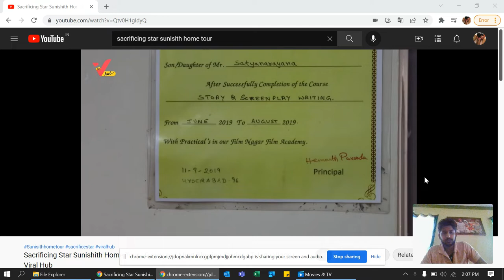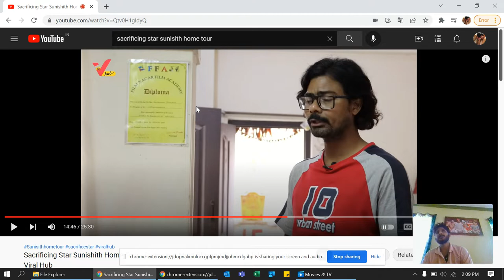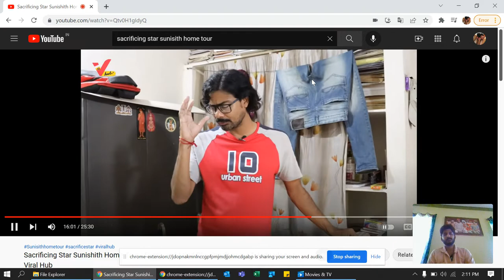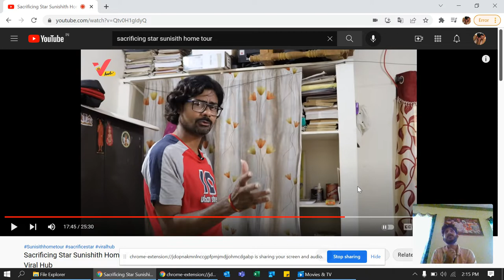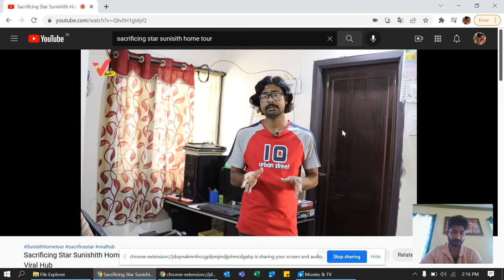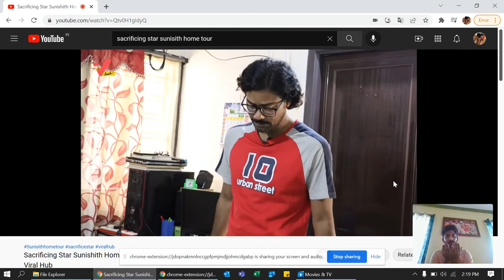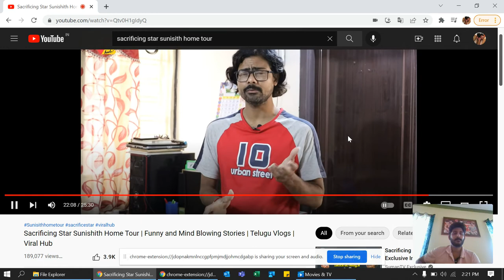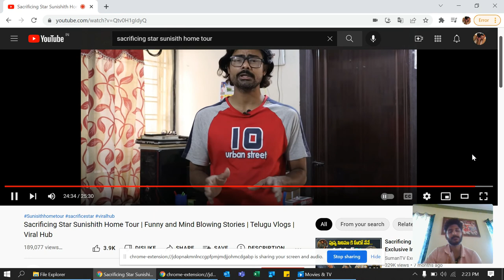Roast- Part-2 Sacrificing Star Sunishith Home Tour | Funny and Mind Blowing Stories | Telugu Vlogs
Roast- Part- 1Sacrificing Star Sunishith Home Tour | Funny and Mind Blowing Stories | Telugu Vlogs |Video link

Sunishith home tour at hyderabad, interesting facts about rakeshmaster and pushpa movie . How he supplied red sandal to movie shoot, Prabhas, Jr Ntr and somany funny facts.

Thumbnail :Anil Kumar G
Camera : Bhuwaneswar
Editor : Satya Murthy K

License
0 Comments